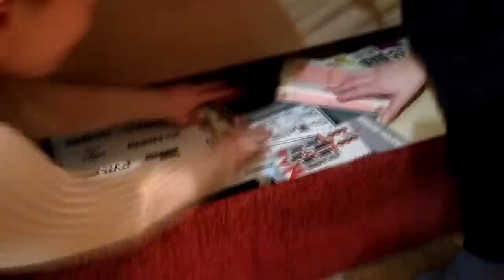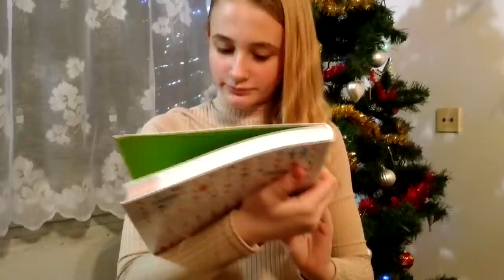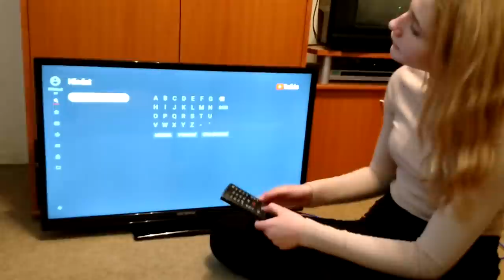Rozbalování vánočních dárků. Dron ?? iPhone?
U tohoto videa jsou výjimečně povoleny komentáře